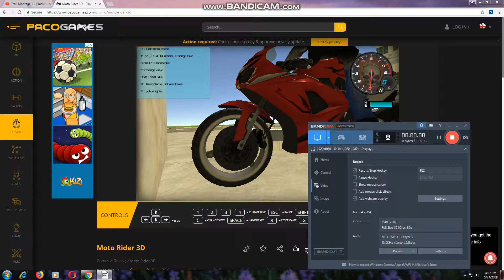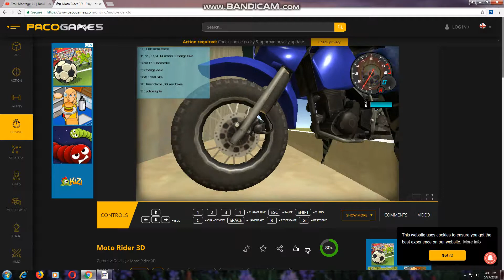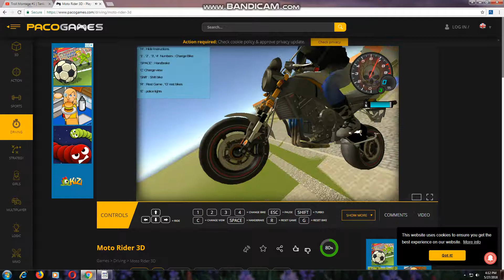#31 Moto Rider 3D